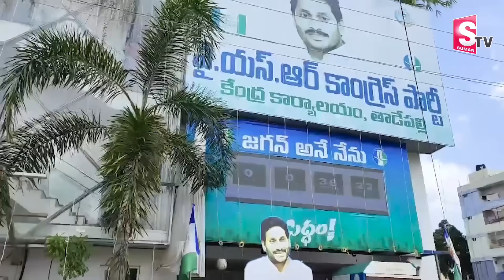YCP Activist About AP Election Result | Present Situation at Vijayawada YSRCP Party Office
Watch► YCP Activist About AP Election Result | Present Situation at Vijayawada YSRCP Party Office